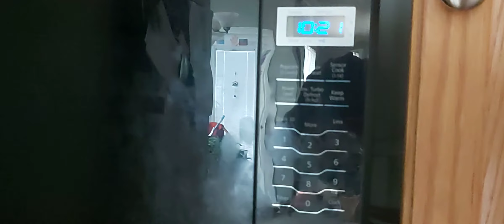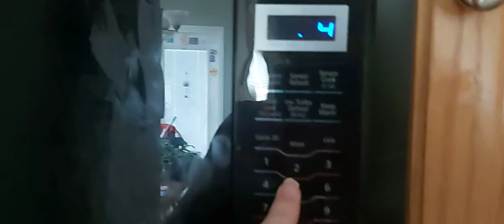What happened is you put a Rice Krispies Treats in the microware?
I has is with M&M's before. I just put a squares in the microware.